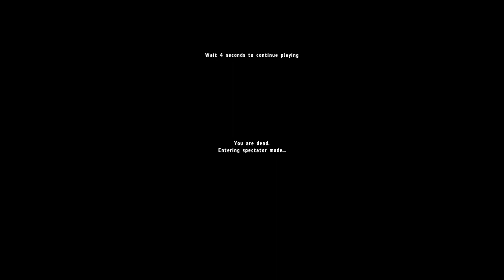Emergency Staff Meeting (JANFU Arma 2)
My dickhead boss decided to schedule an impromptu staff meeting on a Friday, at 4pm, 4PM ON A FRIDAY! Everyone was really unhappy, and all the gunfire didn't help to improve the situation. Management should really crack down on that, it keeps happening.